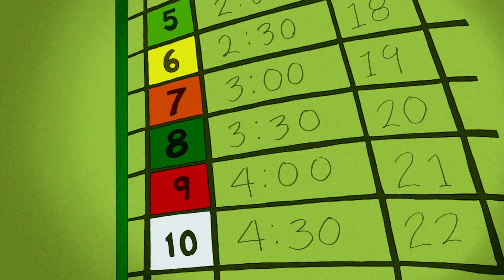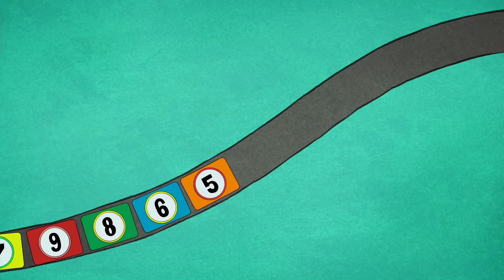George o Maquinista 🐵 George, o Curioso 🐵 Desenhos Animados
George O Curioso 🐵 Desenhos Animados em Português🐵  Completo

George, o homem do chapéu amarelo, é o dono do animado macaco George, que vive se metendo em confusões e em grandes aventuras criativas e divertidas. Curious George (George, o Curioso, no Brasil) é uma série de TV infantil baseada no filme Curious George. George o Curioso - Desenhos George o Curioso completo Português Brasil!